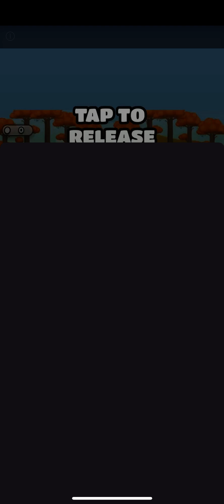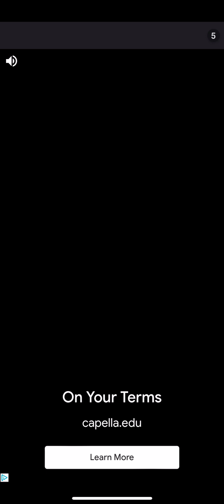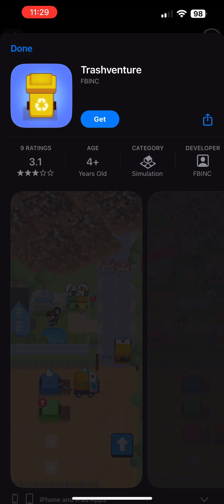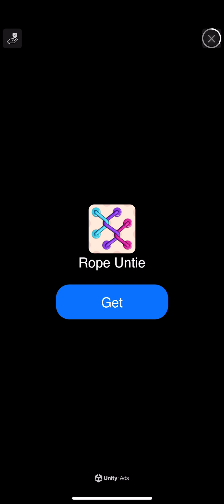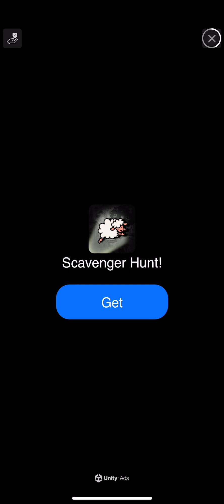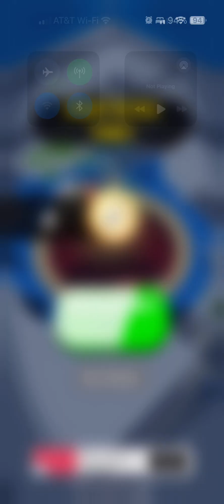It’s in the hole